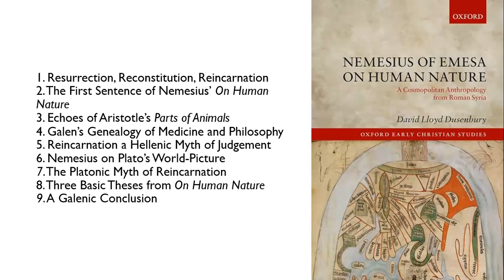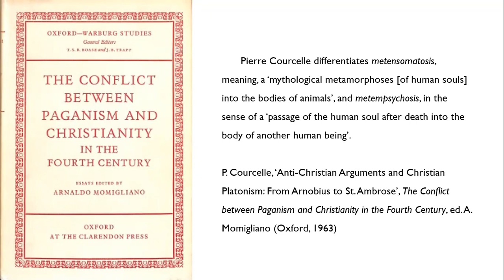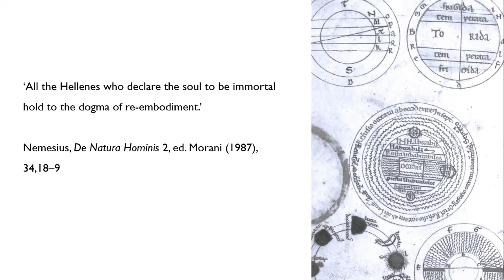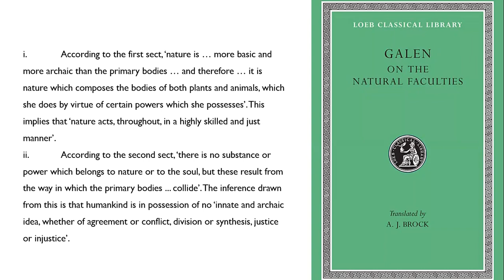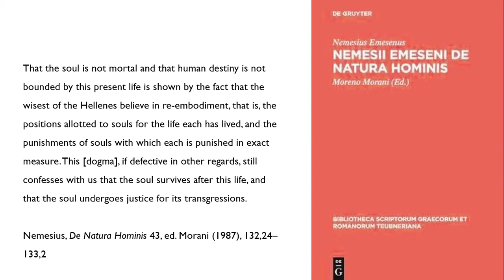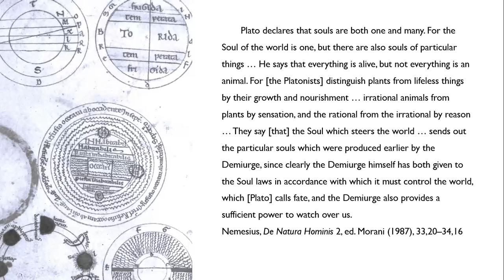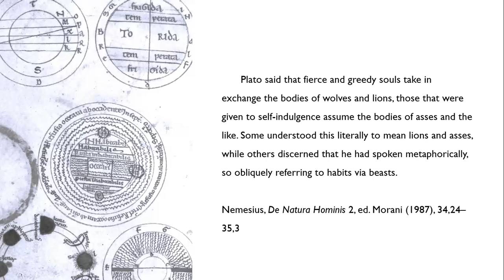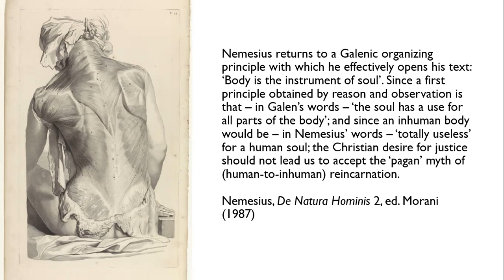Lecture III - David Lloyd Dusenbury, The Limits of Punishment: Plato, Galen, and Reincarnation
The Limits of Punishment: Plato, Galen, and Reincarnation in Nemesius of Emesa’s On Human Nature

‘The wisest of the Hellenes believe in re-embodiment’, writes Nemesius of Emesa in the final chapter of his (unfinished) text On Human Nature. Of course, for this late-fourth-century bishop, ‘the wisest of the Hellenes’ are the Platonists. And the myth of reincarnation is a recurring concern for Nemesius because he shares with late-antique Platonists – he cites Cronius, Iamblichus, and Theodorus of Asine on this topic – a belief in the afterlife of human souls, and in ‘the punishments of souls’. Reincarnation is a Platonic (and Manichaean) myth of divine justice, and Nemesius is a Christian believer in divine justice. However, Nemesius holds that it is precisely a Christian desire for post-mortem justice which conflicts with the ‘pagan’ (and Manichaean) myth of reincarnation. Citing the medical philosopher Galen, Nemesius claims that it would violate the limits of punishment for the Demiurge to unite an intellectual soul to an inhuman body. This contribution shows how a Syrian philosopher-bishop who belongs to the Platonic-Galenic tradition uses a Galenic thesis to critique – and, ultimately, to dogmatically reject – the Platonic (and Manichaean) myth of reincarnation.

​David Lloyd Dusenbury is a philosopher, historian of ideas, and senior fellow at Budapest's Danube Institute. He is also visiting professor at Eötvös Loránd University, and the author of Nemesius of Emesa on Human Nature, The Innocence of Pontius Pilate, and I Judge No One (all published by Oxford University Press). Last year, he held the Chair for Jewish-Christian Relations at the University of Antwerp.